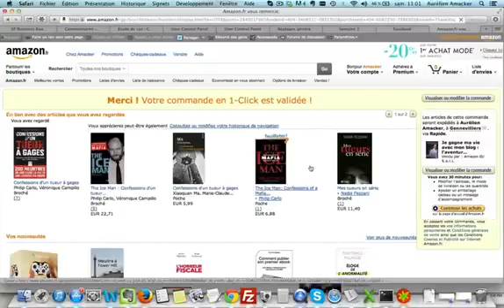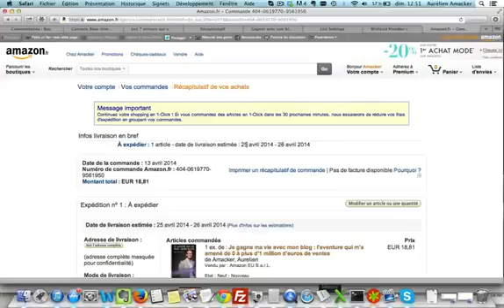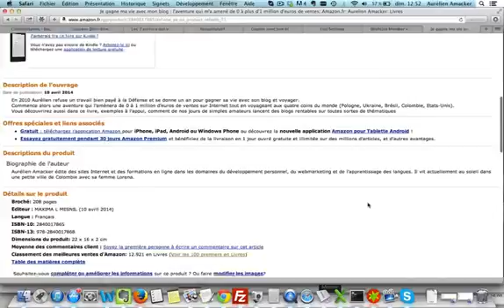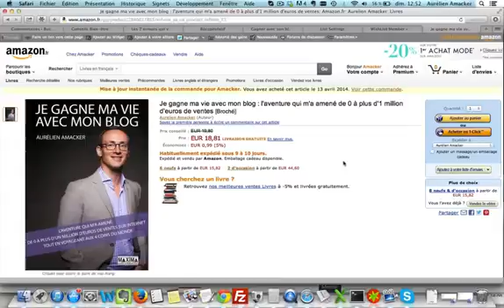Comment Amazon utilise des techniques marketing pour tromper ses clients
Découvrez comment Amazon utilise des techniques marketing pour tromper ses clients !